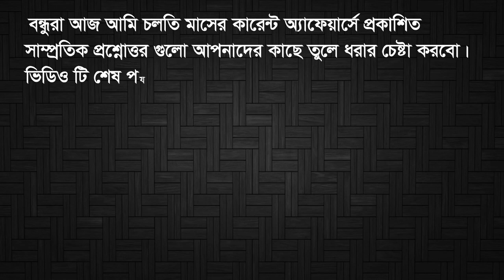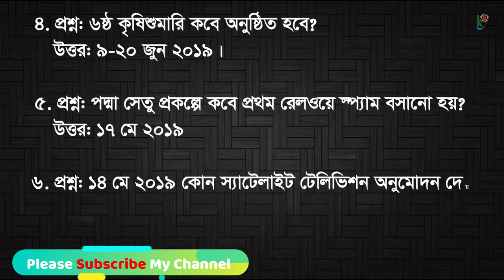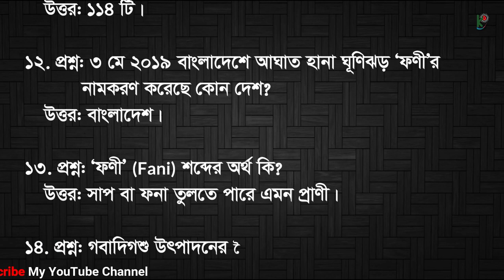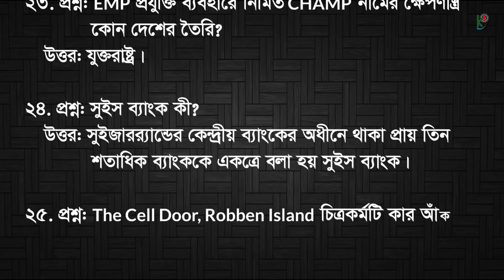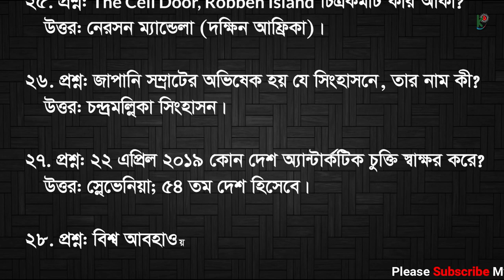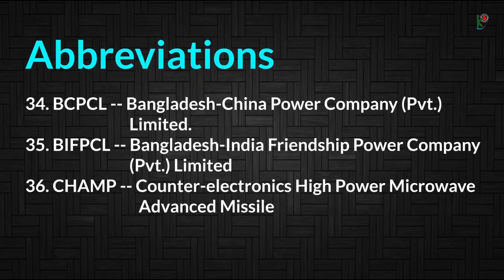Current Affairs june 2019.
Welcome To "Knowledge Bangla"
কারেন্ট অ্যাফেয়ার্স জুন ২০১৯। Current Affairs June 2019.
Today in this video I will show you Current Affairs June 2019.